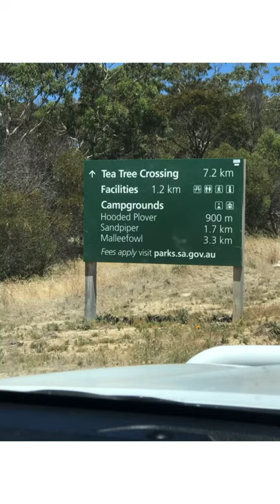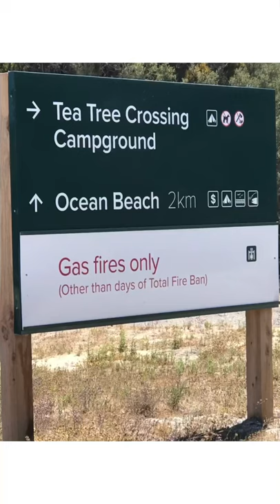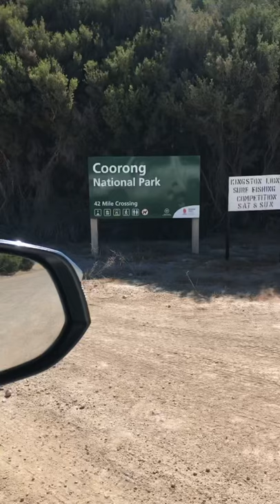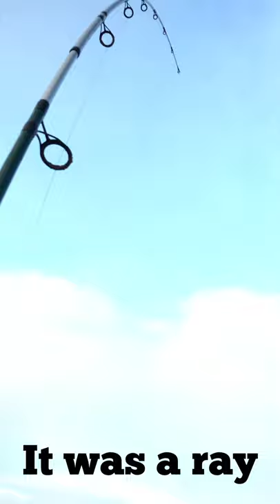Australia Day beach fishing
Coorong National Park
Michael Belo
4x4 driving
Beach Fishing
Swimming
Surfing
Camping
Mulloway
Salmon
Eagle Ray
Heaps of fun